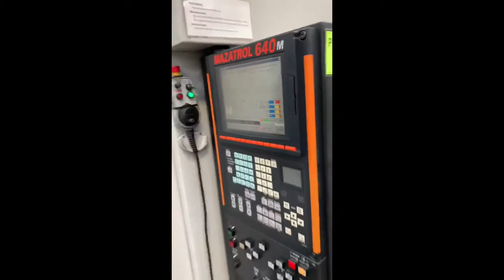Mazak VTC 300C